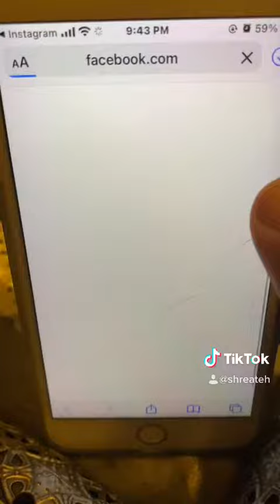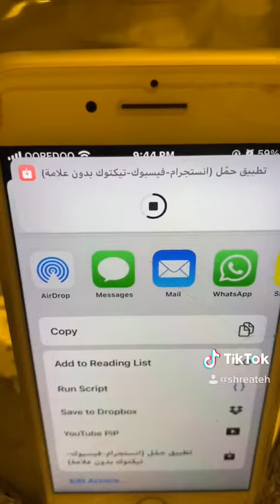خطوات تحديث تطبيق حمل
find English tutorial  on my channel.